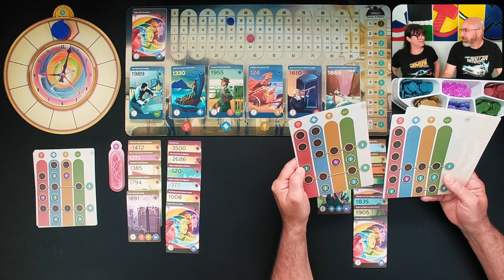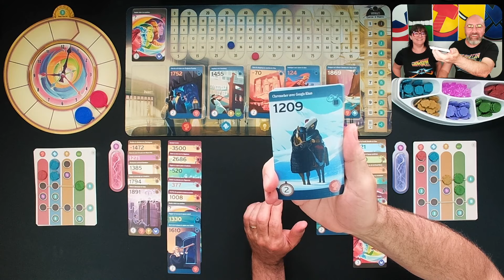Trekking Through History, le Duel ! - (REPLAY TWITCH)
Soutenez Willow & Oli gratuitement en utilisant un des liens pour vous offrir ce jeu.

NOS PARTENAIRES
NOTRE SETUP
Ordinateur portable APPLE 💻
Écran BENQ 🖥️
Supports écran SUPTEK
Webcams ELGATO 🎥
Support de table VIJIM
Micro HYPERX🎙️
Bras de micro AFAITH
Éclairage TECTAKE 💡
Soutenez-nous sur Tipeee et GAGNEZ une CHANCE de remporter 1 JEU CHAQUE MOIS 🎁
TREKKING THROUGH HISTORY
💡 Charlie Bink
🖍 Eric Hibbeler
👥 1-4 joueurs
🎲 10+
⏳ 30-60 min
Vidéo non rémunérée, réalisée avec un exemplaire fourni par l'éditeur.